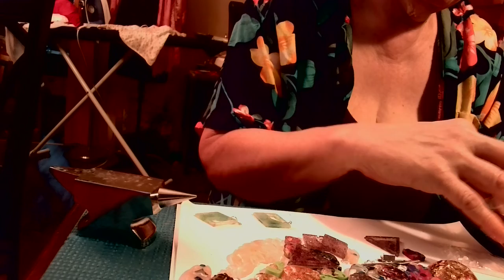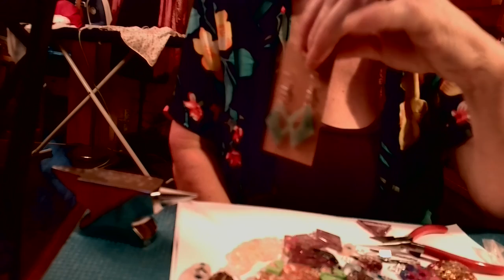Using Jewelry Anvil